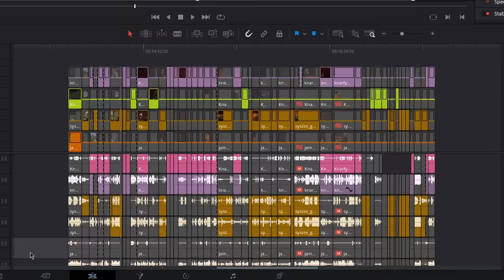Minecraft But I'm The Only One In VR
Vlogging in Minecraft has never been this chaotic. Join me and my friends as we figure out the wild world of VR + Multiplayer. It's absolutely hilarious and you won't want to miss it.

🎙️ Discord Subscribers Unfortunately *do not* have access to the Extended Cut!

Friends in this video:
Cammaganza
Jamescraft2008

💸 Got some random money you want to throw at me? Please don't throw it too hard 😢